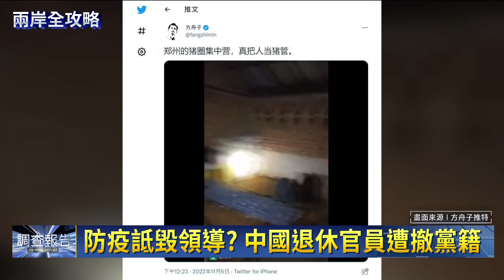北京防疫過度 紅二代怒批有家難回｜鏡新聞調查報告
中國許多地方因為防疫過度引發民怨，連紅二代前國務院副總理陶鑄的女兒陶斯亮也凍未條，發文痛批北京防疫荒唐，她說自己跟先生從沒有疫情的湖州要回到有本土案例的北京，卻因為她下載的北京健康寶APP出現彈窗，認定她是高風險，拒絕讓她返家，更離譜的是，她跟先生兩人一路同行，先生卻沒有彈窗﹐質疑北京防疫欠缺科學性，完全不符合國家精準防疫，其實中國為了宣傳習近平的嚴格防疫政策是正確的決策，6號還大肆舉辦中國最大規模之一的北京馬拉松賽，吸引兩萬多人沒戴口罩同奔跑，有民眾就大嘆政府執行防疫政策根本兩套標準